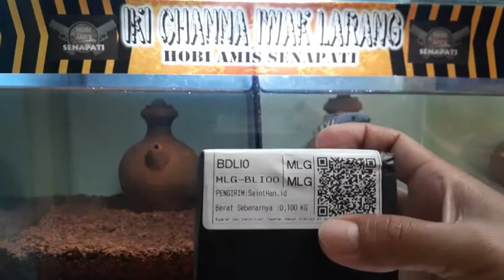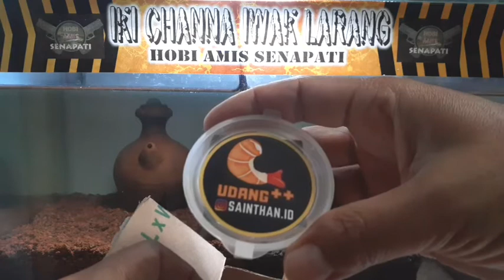Unboxing Pakan Sainthan Khusus Ikan Channa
Masih tentang memelihara dan merawat ikan hias.
Kali ini saya akan unboxing pakan instant khusus ikan channa merek SAINTHAN yaitu pelet dan udang kering yang saya beli secara online
Terimakasih